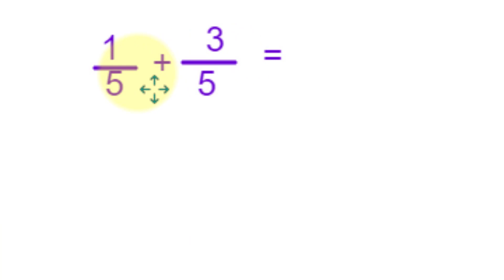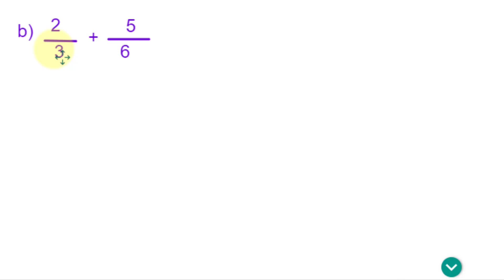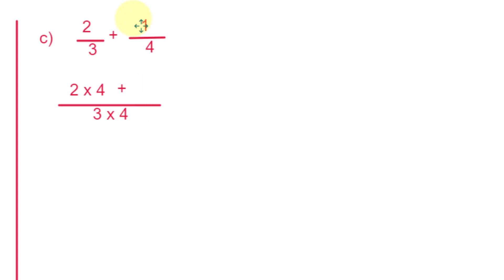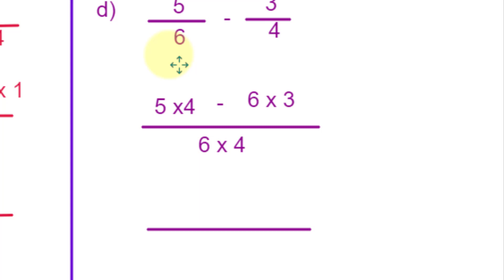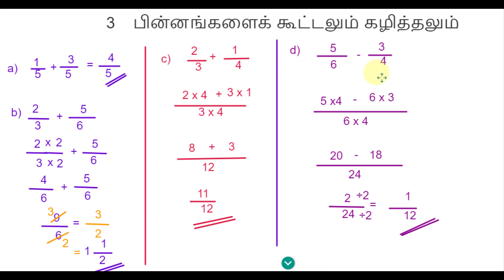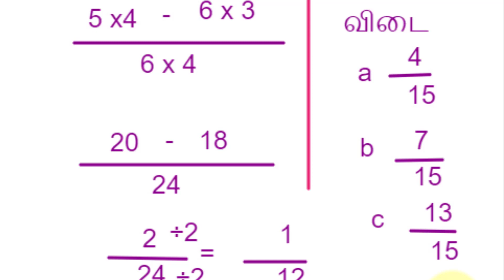Maths - பின்னங்களைக் கூட்டலும் கழித்தலும்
Dear students,
I have published this video to increase your knowledge of fractions (Addition and subtractions). I hope that you all will enjoy this video and gain more knowledge as well. I wish you all the best for your exams.